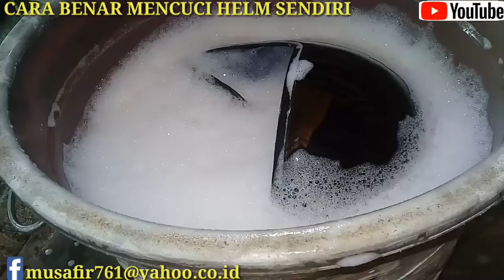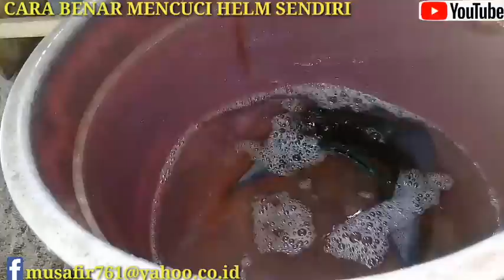Cara mencuci helm